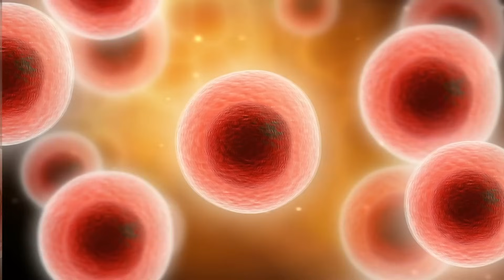Extinct Animals Scientists Brought Back From The Afterlife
Extinct animals that once roamed the Earth are now being resurrected by scientists using cutting-edge genetic technology, offering a glimpse of the past we thought was lost forever. In this video, we explore the incredible stories of animals that scientists have brought back from extinction, including mammoths and other prehistoric creatures. From groundbreaking de-extinction projects to the ethical dilemmas surrounding them, these reborn species are reshaping our understanding of life and death. Don’t miss the latest in genetic engineering breakthroughs and how they're changing the future of conservation.

Edited By:
Dalia Y.

Set Manager:
Chris Stiuso

Timecodes:
0:00- Intro
0:21- Return of the Dire Wolf
1:48- The Pyrenean Ibex
2:55- Przewalski’s Horse
3:56- Quagga
5:21- The Lord Howe Island Stick Insect
6:17- The Rastreador Brasileiro
6:59- Floreana Giant Tortoise
8:01- The Montreal Melon
8:50- The York Groundsel
9:54- The Coelacanth